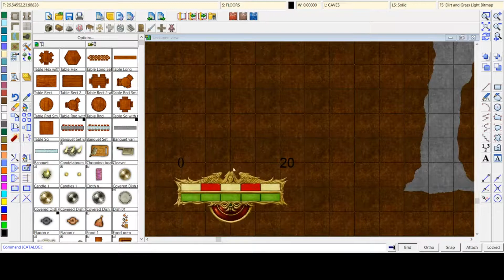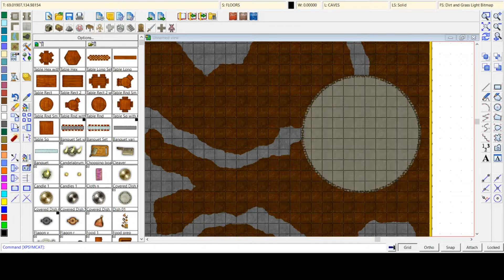ProFantasy test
Testing out multi-live streams with OBS. For use in upcoming game sessions.

Your support helps me keep content coming while always improving. Your support is always appreciated.

Music and sounds (music in the video is NOT from the original soundtrack of the game):